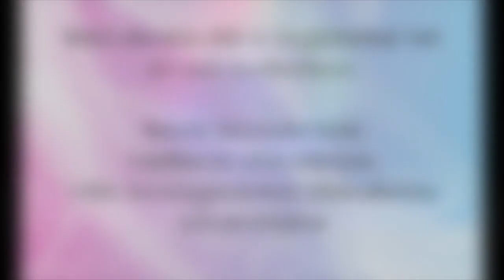Die mond van God // Past Gerhard Swart // 21 Feb 2021